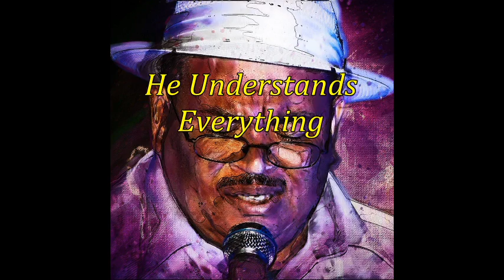I Understand2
sung by
Kevin A Parker